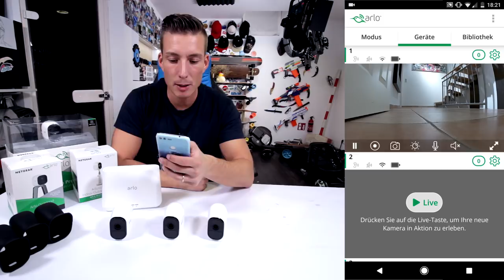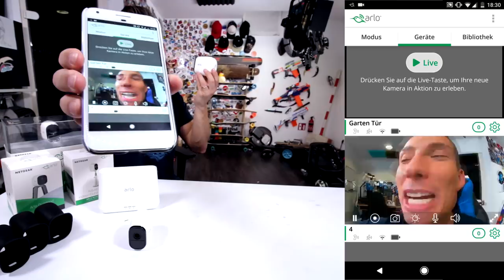Kabellose Überwachungskameras - Ihr Geld wert? | Arlo Pro Unboxing - Review - Installation [Deutsch]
Heute testen & Installieren wir die neue Kabellose Arlo  Pro Sicherheitskamera von Netgear.
★Arlo Pro Kit

✗✗ SOCIAL MEDIA✗✗

✗✗Videoausrüstung✗✗

♫♪♫♪♫♪  - Music By Youtube & Joakim Karud  -  ♫♪♫♪♫♪